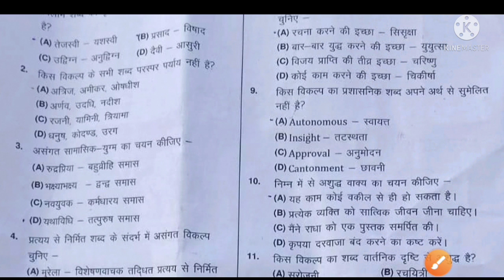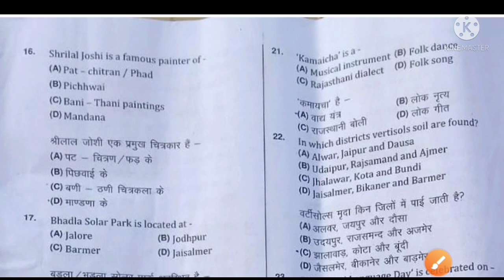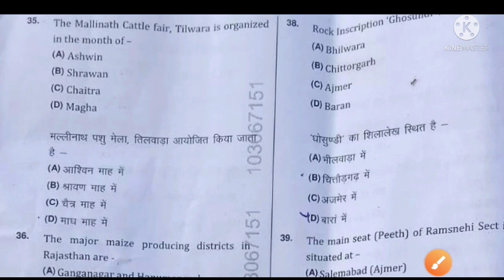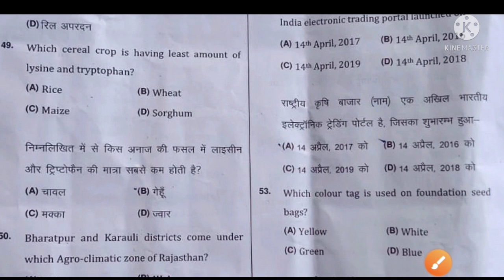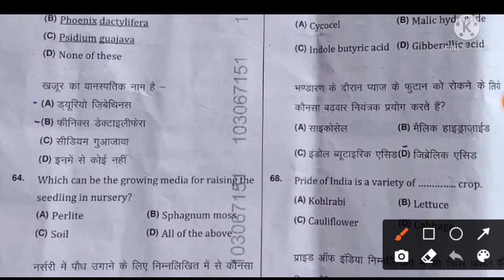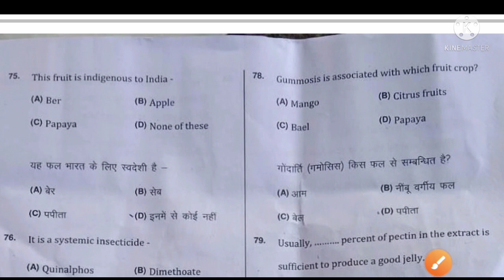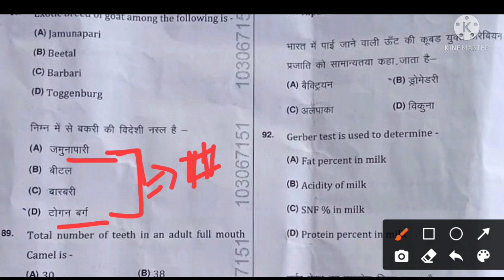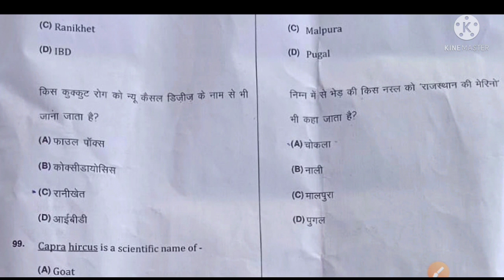RSMSSB agriculture supervisor answer key 18 सितंबर 2021। कृषि पर्यवेक्षक 2021 answer key ।।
एग्रीकल्चर सुपरवाइजर आंसर की 2021 पीडीएफ
RSM SSB 18 September 2021 agriculture supervisor answer key
18 September 2021 agriculture supervisor answer key
agriculture supervisor answer key18 September 2021
agriculture supervisor answer key PDF 18 September 2021
18 September 2021 culture supervisor paper
agri culture supervisor paper 18 September 2021 answer key
agriculture supervisor 18 September 2021 GK answer key
agriculture supervisor 18 September 2021 Hindi answer key
agriculture supervisor 18 September 2021 agriculture subject answer key
agriculture supervisor 18 September 2021 all paper answer key
agriculture supervisor 18 September 2021 answer key Utkarsh classes Jodhpur
agriculture supervisor 18 September 2021 answer key Singham coaching Jaipur
2021 RSMSSB agriculture supervisor Cut off marks
RSMSSB agriculture supervisor 2021 results date
RSMSSB agriculture supervisor 2021 categories wise cut off marks
RSMSSB agriculture supervisor 2021 gen. Cut -off marks
RSMSSB agriculture supervisor 2021 obc cut-off marks
RSMSSB agriculture supervisor 2021 sc cut-off marks
RSMSSB agriculture supervisor 2021 st cut-off marks
RSMSSB agriculture supervisor 2021 others Cut off marks
RSMSSB results date update 2021

RSMSSB agriculture supervisor 2021 cut-off marks ll कृषि पर्यवेक्षक 2021 expected  कट ऑफ marks
RSMSSB agriculture supervisor 2021 cut-off marks
agriculture supervisor 2021 expected cut off marks
2021 agriculture supervisor Cut off marks

RSMSSB agriculture supervisor 2021 non TSP AREA cut-off marks
RSMSSB agriculture supervisor  2021 TSP AREA cut-off marks
RSMSSB agriculture supervisor 2021 non backward area cut-off marks
18 September 2021 agriculture supervisor answer key
18 September 2021 culture supervisor paper
2021 RSMSSB agriculture supervisor Cut off marks
2021 लेटेस्ट अपडेट एग्रीकल्चर सुपरवाइजर
एग्रीकल्चर